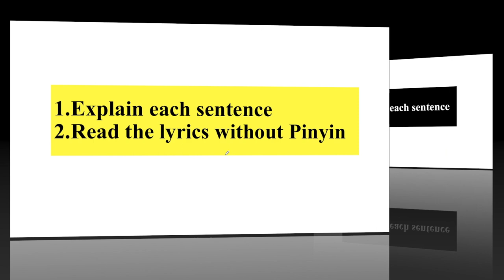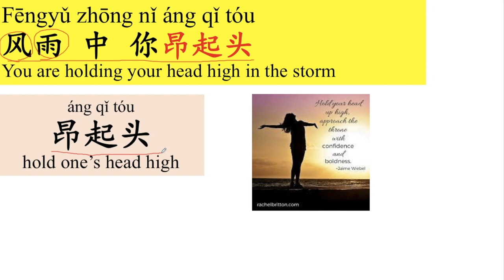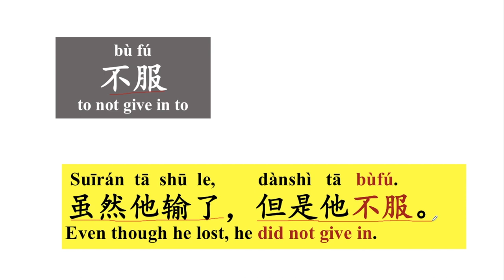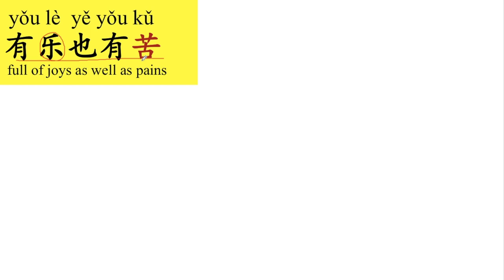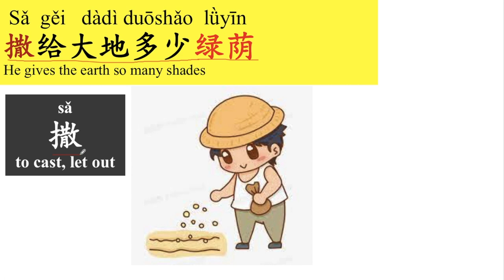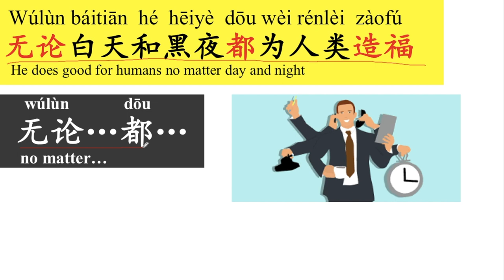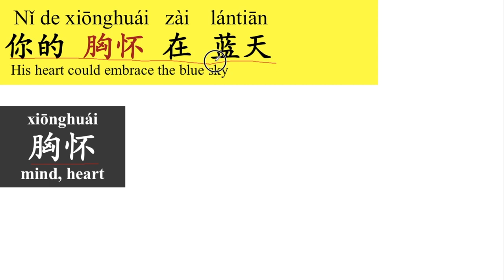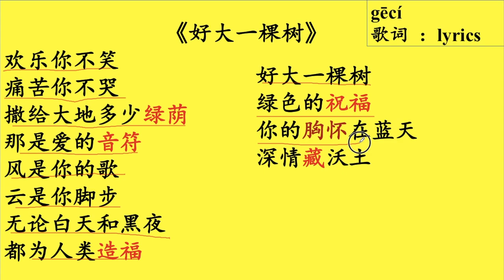370 Learn a Chinese Song | 好大一棵树 A Giant Tree